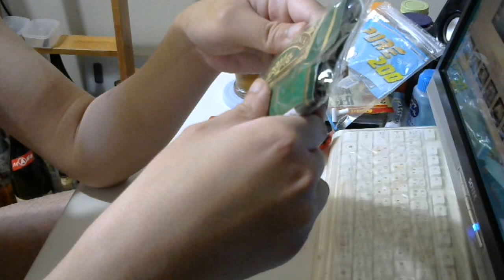タバコ好きな俺の喫煙動画 part196 ゴールデンバージニア【手巻きタバコ】